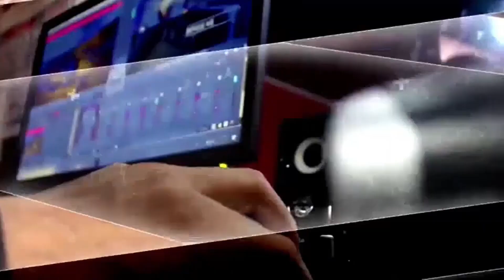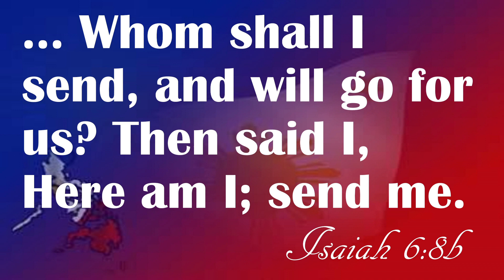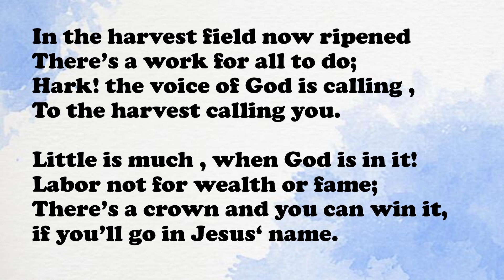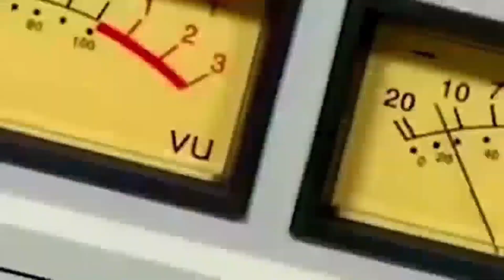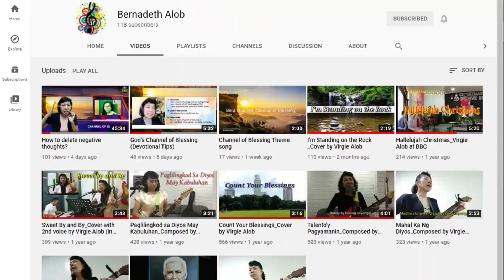An American Missionary Who Loves Filipinos | Channel of Blessing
Life Testimony of Ms. Virginia Hall Diamante
"Mahal ko ang aking bayan ngunit higit sa lahat, mahal ko ang DIOS at Siya'y aking paglililingkuran."

Maibibigay mo ba ang iyong buhay para sa ibang tao, upang sila ay mailapit kay KRISTO?
Ito'y buhay na patotoo ng isang taong iniwan ang kanyang lupang sinilangan, upang abutin ang mga taong walang katiyakan sa kanilang patutunguhan..

Guest: Ms. Virginia Hall Diamante
with the special participation of Ms. Cathy Cruz